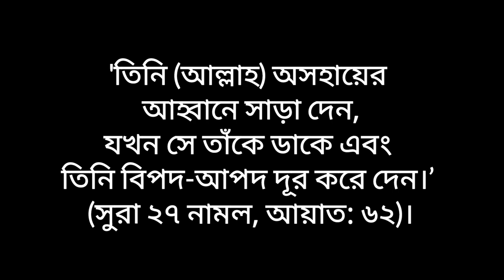চুলের যত্নে মাসে দুইবার এভাবে মেহেদী ব্যবহার করুন, চুল পড়া বন্ধ হবেই | Monthly hair pack | Henna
➡️ আগাফাটা থেকে শুরু করে খুশকির সমস্যা দূর ইত্যাদি সব সমস্যার সমাধান পেয়ে যাবেন ⬆️

How to make perfect Henna pack for hair growth & stop hair fall